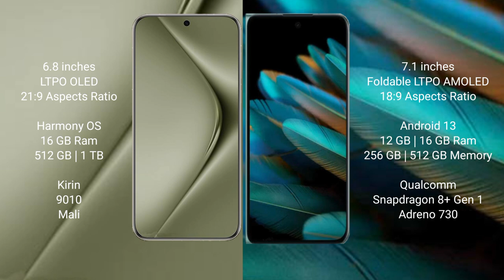Huawei Pura 70 Ultra vs Oppo Find N2 Review